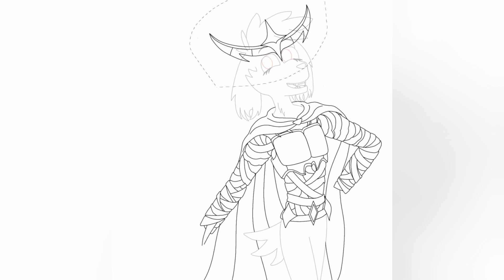Mikecrack exe con armadura de diamante oscuro 💎Speedpaint de MikeCrackMiner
SpeedPaint de un dibujo de Mikecrack.exe con uno de sus vestuarios de videojuego MikeCrack Miner, desgraciadamente yo no lo he conseguido,
claro que con mi estilo de dibujo, que es algo similar al estilo anime, al menos en las proporciones, en el video comento detalles sobre el diseño